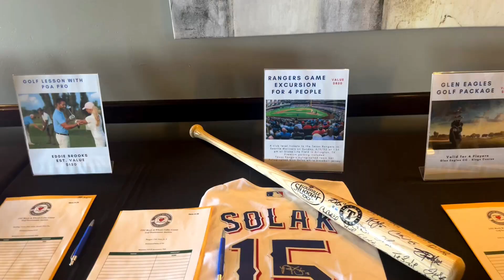Meals on Wheels Collin County Golf Tournament 2023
With your help, we will be able to serve more homebound, elderly, and disabled residents with daily meals and wellness checks- making huge strides to keep our clients healthy and living independently in their homes.

​Time & Location
May 15th at 10:00 AM; 11:30 AM shotgun

Stonebridge Ranch Country Club- Dye Course